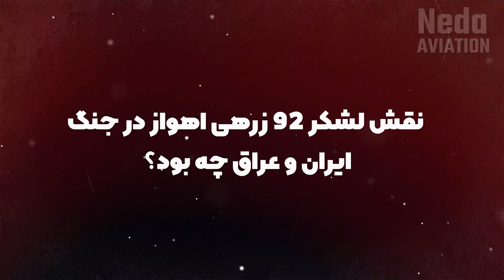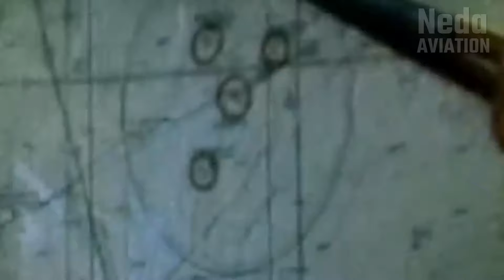چطور لشکر ۹۲ زرهی اهواز قدرت گرفت؟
لشکر ۹۲ زرهی اهواز یا لشکر ۹۲ زرهی خوزستان لشکر زرهی نیروی زمینی ارتش ایران است،که از نظر توان رزمی و نیروی‌انسانی، مجهزترین لشکر فعال در نیروهای مسلح ایران محسوب می‌شود. لشکر ۹۲ زرهی اهواز با در اختیار داشتن ۳۲ هزار نفر نیروی‌انسانی، ۶۴۵ عراده تانک، ۵۶۰ دستگاه نفربر زرهی، ۱۴۰ واحد توپخانه و ۱۵ فروند بالگرد، به‌عنوان بزرگترین یگان زرهی خاورمیانه و غرب آسیا محسوب می‌شود. ستاد فرماندهی لشکر ۹۲ زرهی در شهر اهواز قرار دارد.